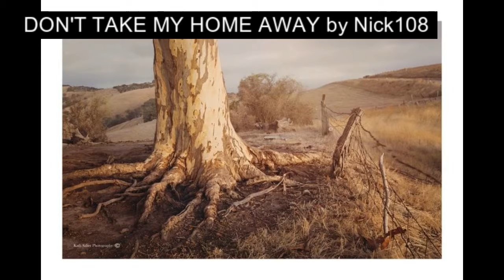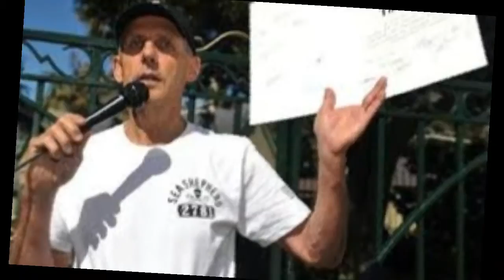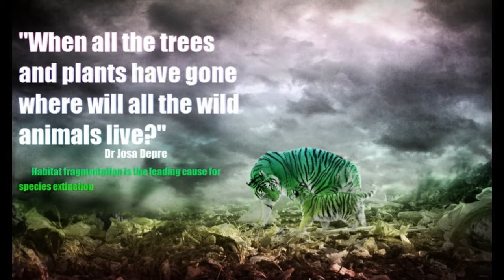DON'T TAKE MY HOME AWAY by Nick108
Created using Reason 8, Cockos Reaper, iSkysoft Video Editor, KeyRig49, a Mouse that loves to Rock, and not much else!  So Rock For Radharani Always!  Ki Jaya!